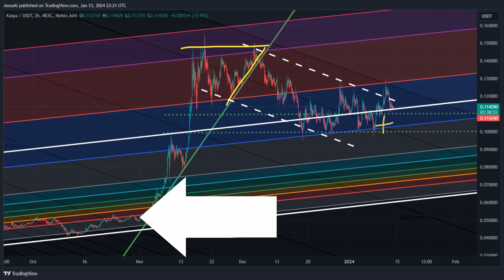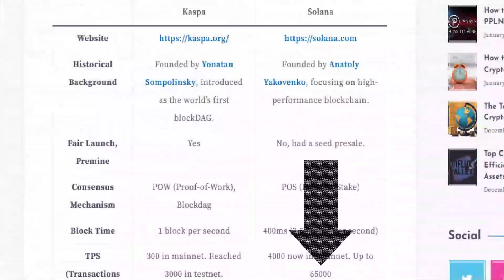Kaspa: Building Blocks & Bullish Factors Of A Top 3 Coin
Kaspa has no limit on block size. We go into details on blocks per second, block size & transaction per second. This detailed study maps out bullish events for Kaspa’s future.